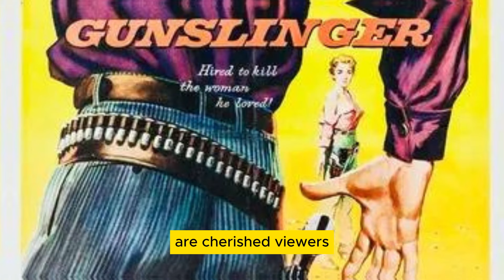Gunslinger (1961 to 1962) Cast THEN and NOW - All actors passed away from serious illness?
"Gunslinger" is an American Western television series that aired for one season from 1961 to 1962. "Gunslinger" follows Cord's adventures as he travels from town to town, often becoming involved in local disputes and conflicts. The series was a traditional Western, featuring the common themes of the genre, including gunfights, moral dilemmas, and the rugged landscapes of the frontier.